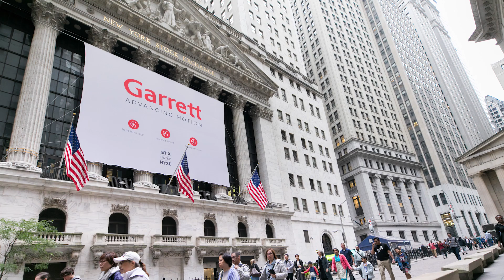Holiday Greetings 2018 | Garrett - Advancing Motion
On October 1st, 2018
Garrett - Advancing Motion
Was born!

Advancing Motion,
is in our nature.

Future,
is in our hands.

best wishes!